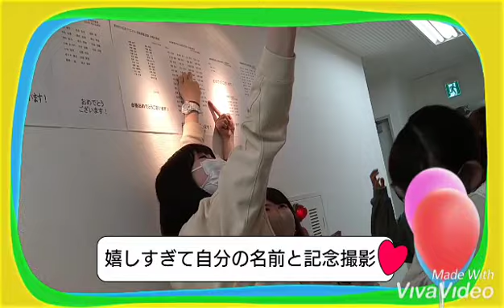オンラインでも合格できた！